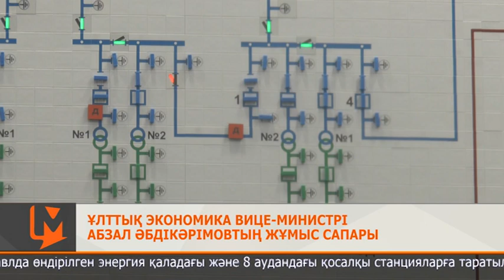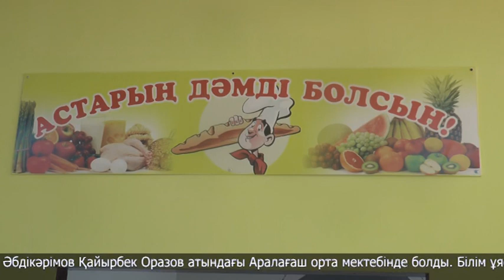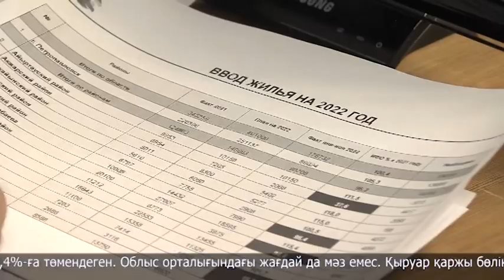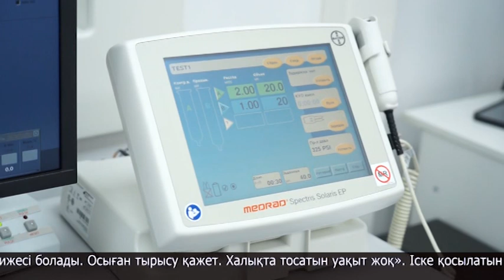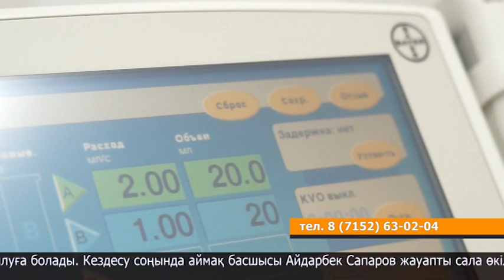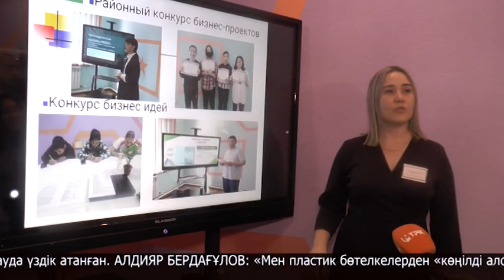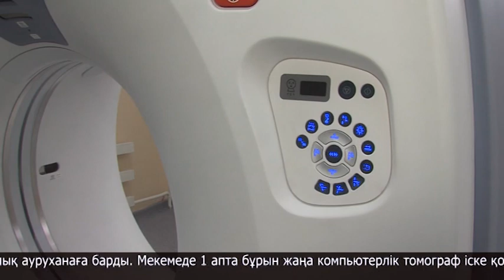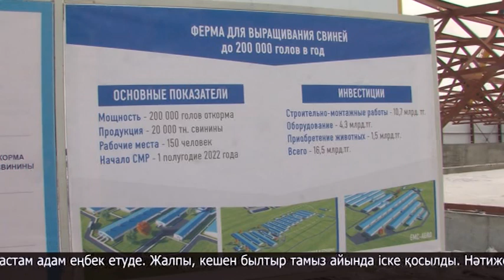“7+7” Ақпараттық бағдарламасы 24.12.2022